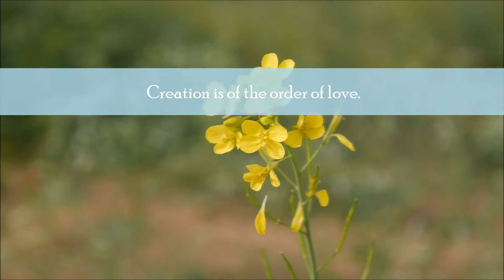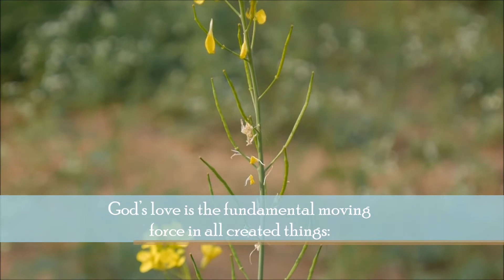Wisdom of Laudato Si, 77, A Kattupadi, India